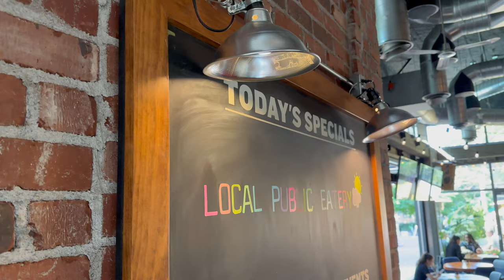a day in my life 🍇 | styling my new pants, new seattle restaurant & a fun event hosted by saie beuty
hi friends! in this vlog i bring you along my packed day in seattle. i got to go to a very fun influencer event in kirkland washington & i met some amazing girrls! hope you enjoy this vlog. - Mari Smith